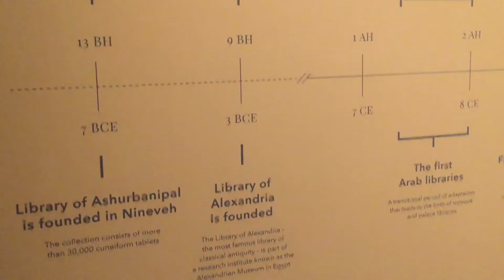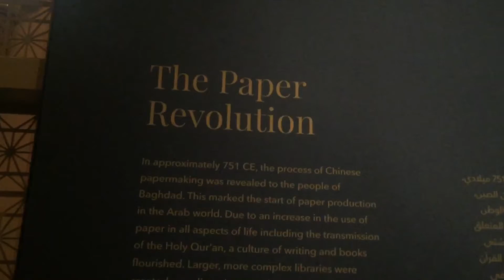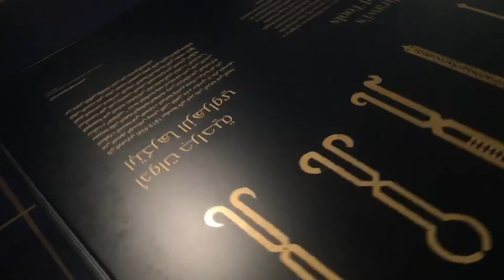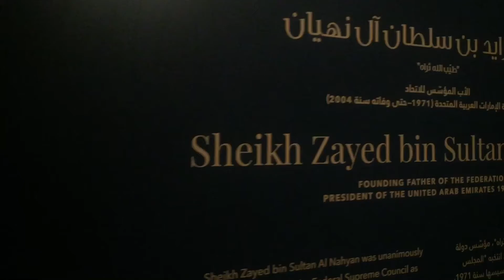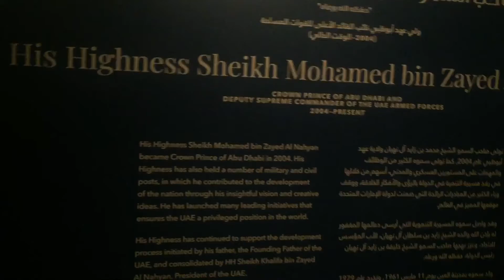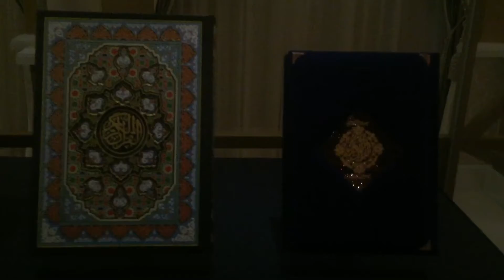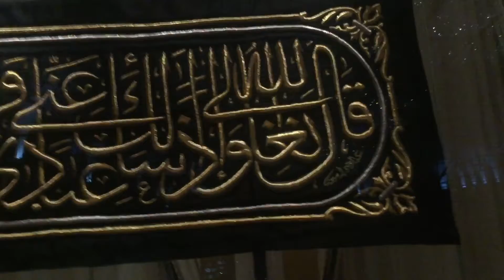Abu Dhabi Presidential Palace 2019-03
Abu Dhabi Presidential Palace